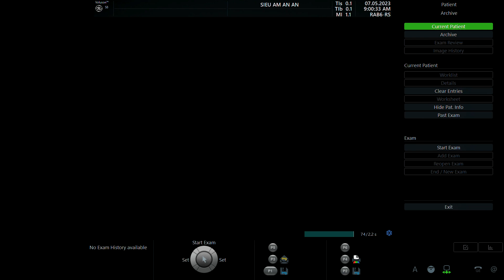NGYỄN BÍCH PHƯỢNG 1992